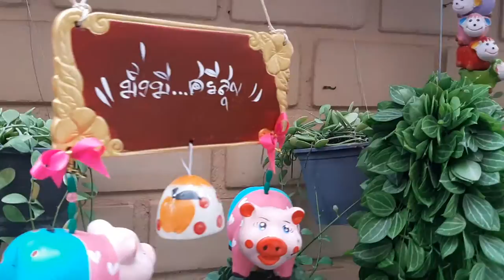Beautiful scenery ទេសភាពដ៏ស្រស់ស្អាត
សូមអរគុណសម្រាប់ការទស្សនា និងជាវវីដេអូយើងខ្ញុំ។ សូមអភ័យទោសរាល់កំហិសឆ្គងដោយអចេតនាពីយើងខ្ញុំផង ៕